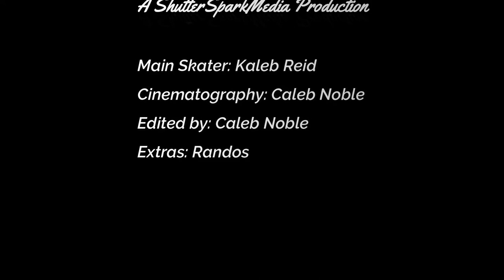Skatepark Cinematic Ft. Kaleb Reid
Short cinematic I filmed in a couple hours with my friend Kaleb Reid at possum creek skate park. All shots are from my Nikon D3300 handheld and my DJI Mavic Air. It was edited with Filmora 9 Professional.